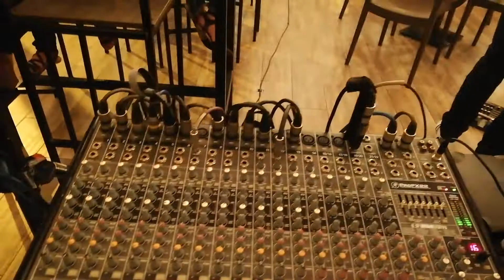ATREVIDOS ROCK BAND - AMORES LEJANOS EN ROOFTOP 2020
LA HERENCIA MUSICAL...0986518231